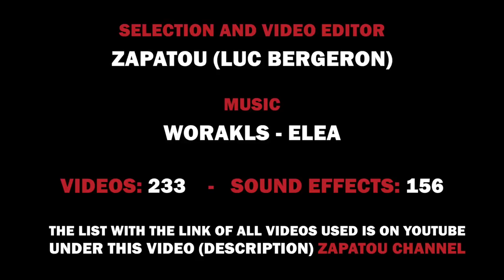Best of Web 7 HD